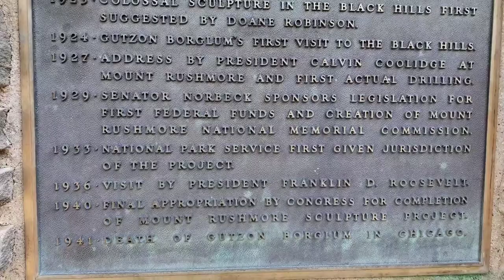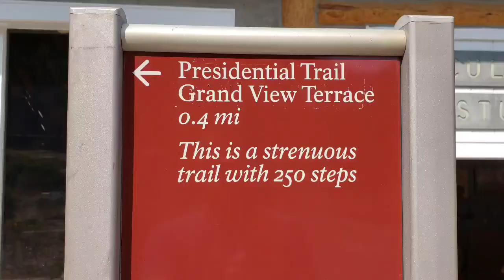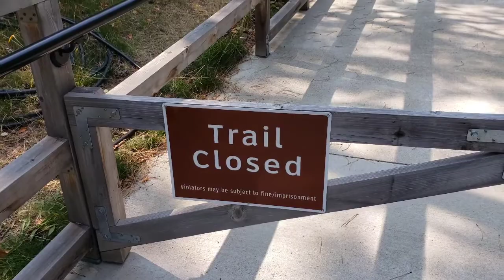Mount Rushmore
Quick Visit. Had a good time. Parking is $10 but good for multiple trips if you wanted to go again.